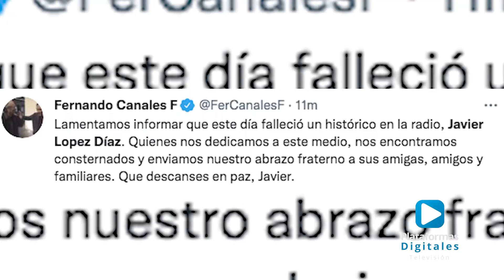Fallece a los 60 años el comunicador Javier López Díaz.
Hasta el momento, el primer reporte confirmó que el periodista murió de un paro cardiaco.
Javier López Díaz fue considerado como el ícono de la radio en Puebla y parte de una generación dorada de comunicadores poblanos, contó con una gran y vasta trayectoria dentro de los medios de comunicación, siendo la radio su punto más reconocido.